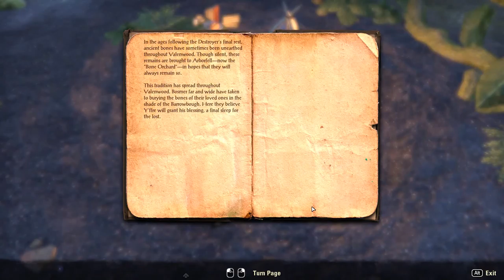Let's Play Elder Scrolls Online S310 - The Knee Bone Connected To The Thigh Bone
Well, I guess I should have expected something like this, but I didn't.